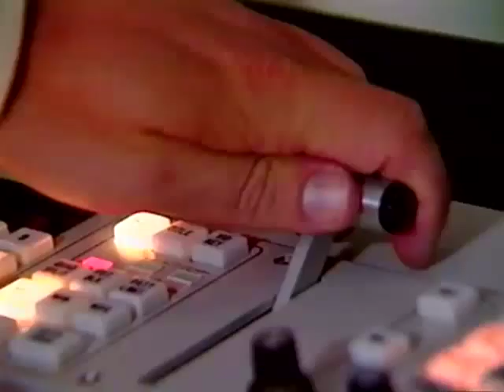Talk Soup The Motion Picture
Greg Kinnear has an Oscar nomination along with numerous critical and popular accolades for his body of work.  However, nothing tops his star-making performance in Talk Soup: The Motion Picture.